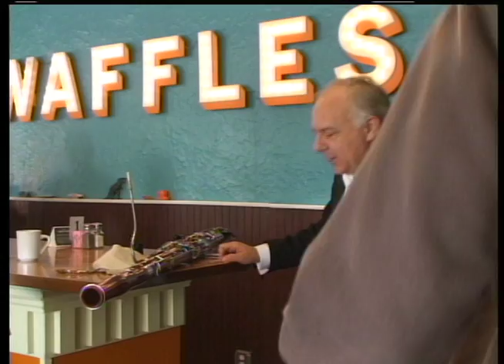PSO Bassoonist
Special --  Pittsburgh Symphony Orchestra bassoonist David Sogg takes the Waffle Shop stage, um counter, to play "The Lunch Counter"